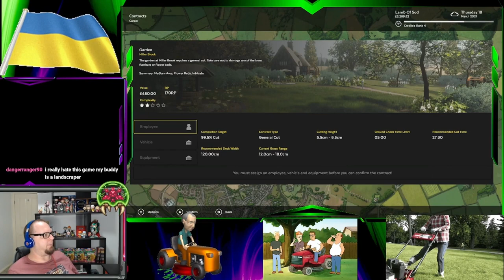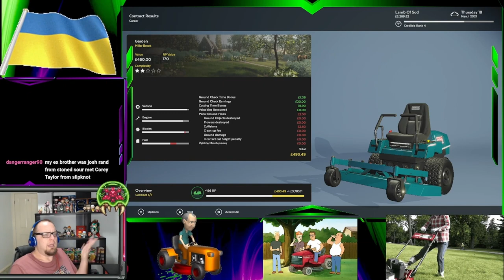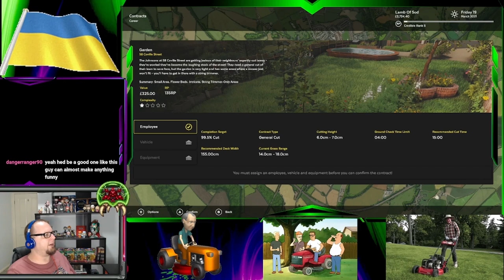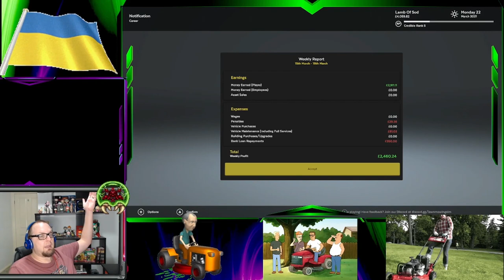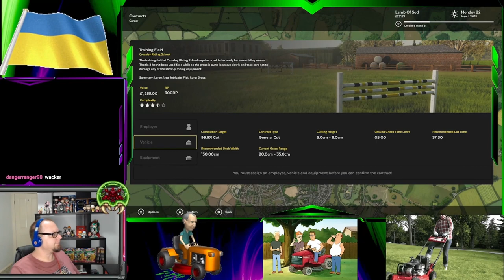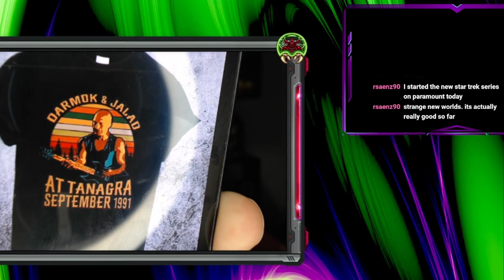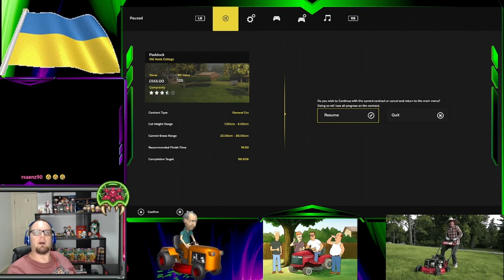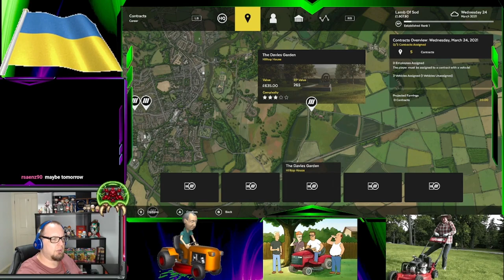Retwitched: Lawn Mowing Simulator part 4. May 17th 2022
Repost of my Twitch Broadcast.

Grass, gas or ass. Nobody mows for free!

Ugh... maybe not.

In this episode I scream at the rich bastards paying me to mow their pitiful yards and pool areas.

I'll be streaming live most weekdays starting at 6PM Sydney Standard Time! If you like what you see on this channel come see the live version!

Come view some really questionable movies with your Clown Host with the Most... issues. aw... I gotta stop writing these things one word sooner.